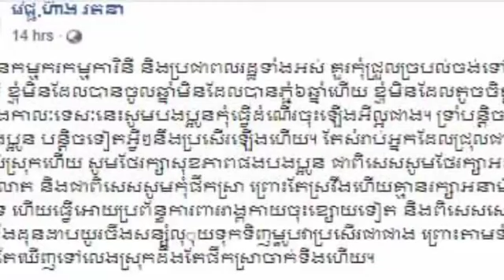គ្រូពេទ្យខ្មែរម្នាក់ថា ! បើជ្រុលខ្លួន ទៅស្រុកហើយ សន្សំលុយទិញម្ហូបវិញប្រសើរជាជាង យកលុយទៅទិញស្រា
A Cambodian doctor says!  It is better to go home and save money than to buy food